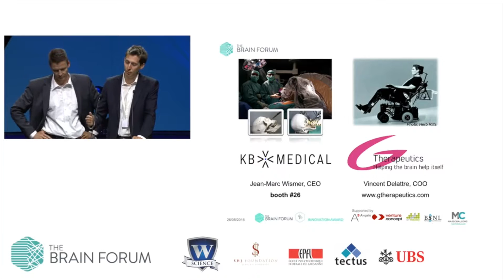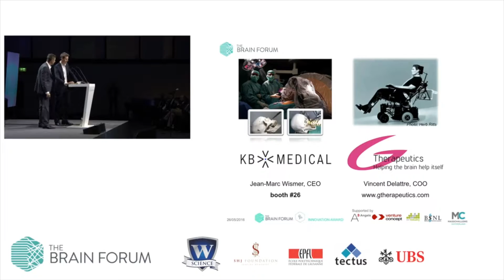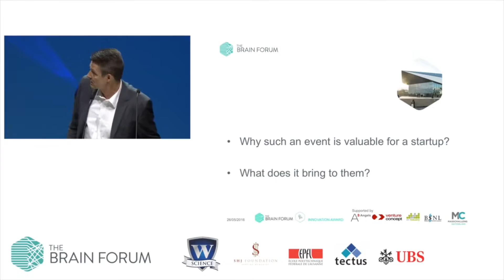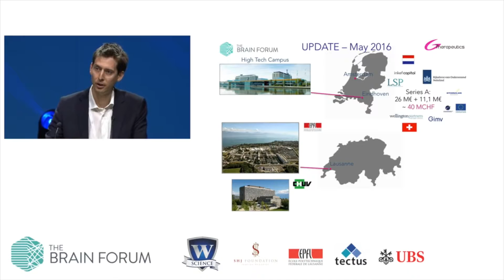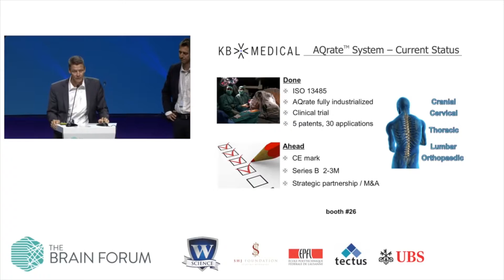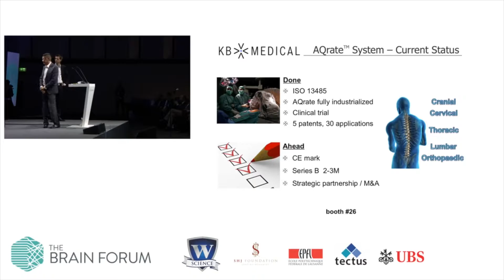The Brain Forum 2016 Innovation Award, Jury discussion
26 May 2016, SwissTech Convention Center, Lausanne, Switzerland

The Brain Forum Innovation Award offered opportunities for early-stage startups to connect with leading experts in brain research, as well as with investors interested in the solutions of the future. The six startups, selected out of more than 120, making the final round each had five minutes to pitch their projects to the audience and a jury representing venture capital, science and entrepreneurship.

Innovation Award jury:
Mr. Claude Florin, Principal, Venture Concept
Dr. Markus Goebel, Managing Director, Novartis Venture Funds
Dr. Tej Tadi, CEO, MindMaze
Prof. Monica Di Luca, President, Federation of European Neuroscience Societies
Dr. Jemila Houacine, Investor, Medicxi Ventures